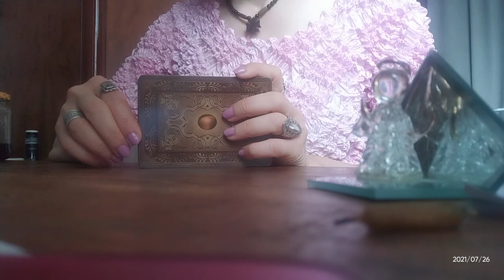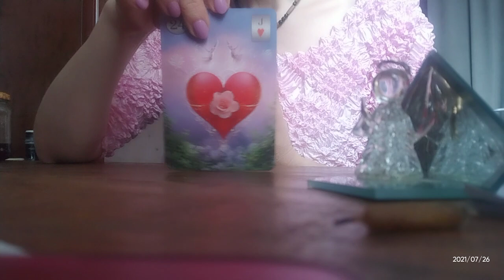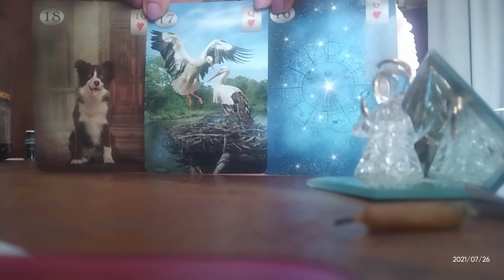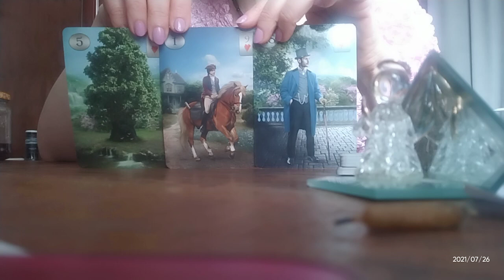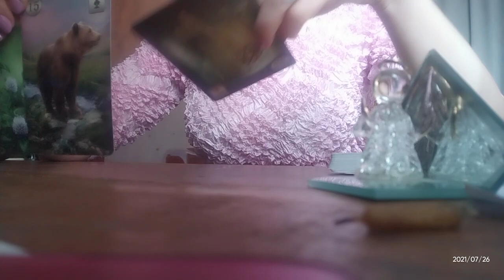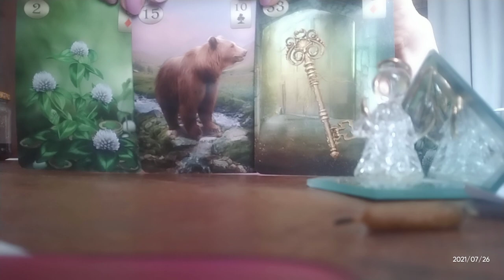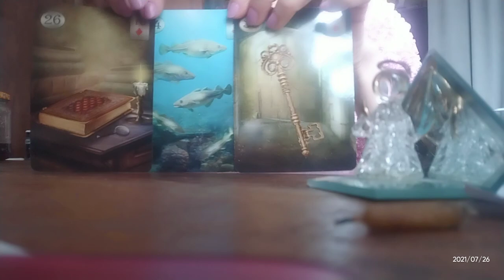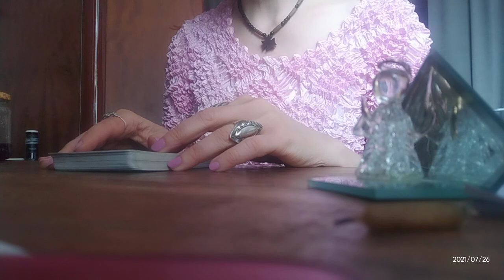.დღის იღბლიანი არკანების ვარსკვლავთცვენა ორაკულისაგან ✨✨✨🃏🃏🃏